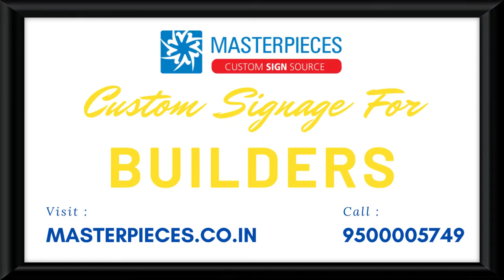Custom Roof Top Signage | Chennai, Coimbatore & Madurai